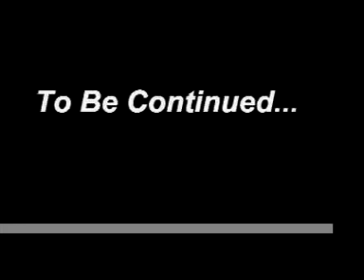XXX Hockey II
the second from the XXX crew